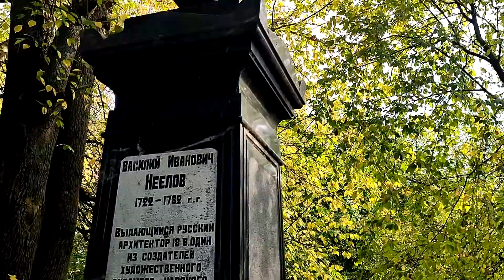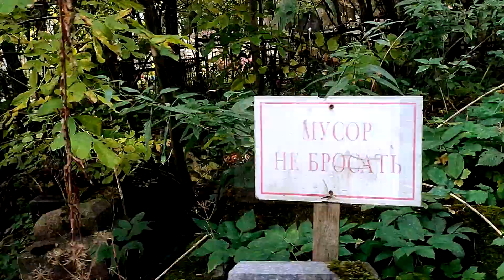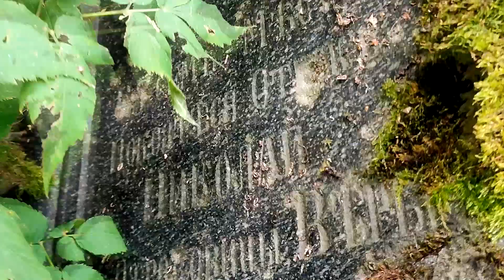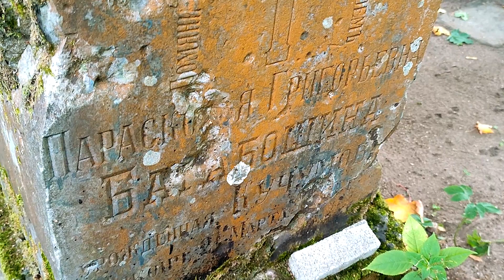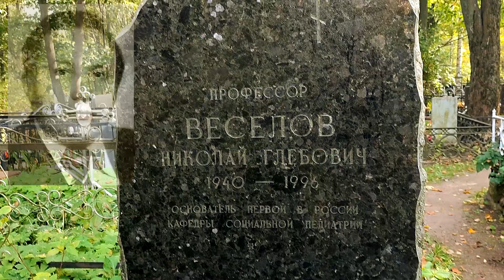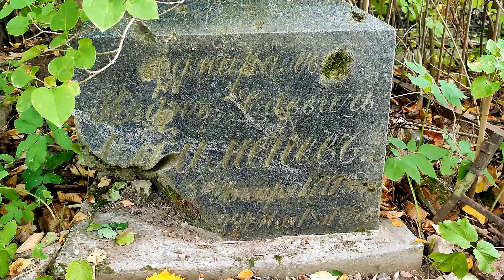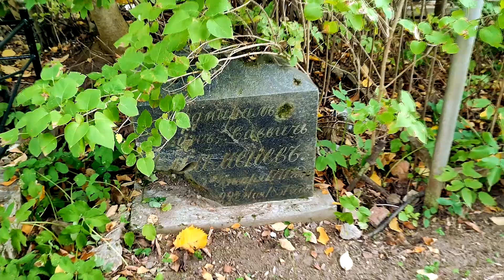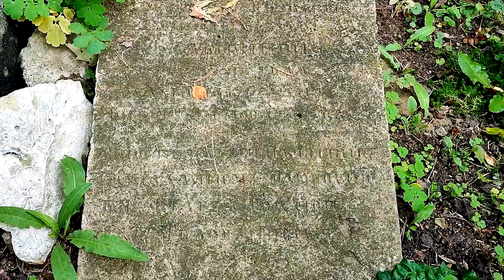ГОРОД МЕРТВЫХ: Кузьминское кладбище. (г. Пушкин). Ищу самые старые надгробия.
ИЛИ ИЩИТЕ В ИНТЕРНЕТЕ, ТАК КАК В ФИЗ. МАГАЗИНАХ, ПРЕДСТАВЛЕННЫХ РАНЕЕ, ЕЕ УЖЕ МОЖЕТ НЕ БЫТЬ.

Моя страница в Яндекс. Дзен.
Поблагодарить за творчество.